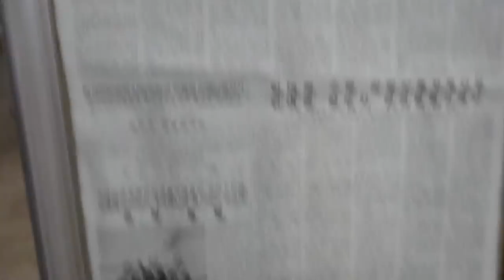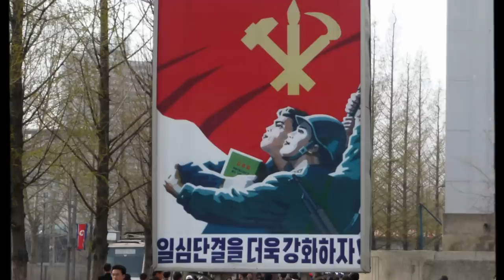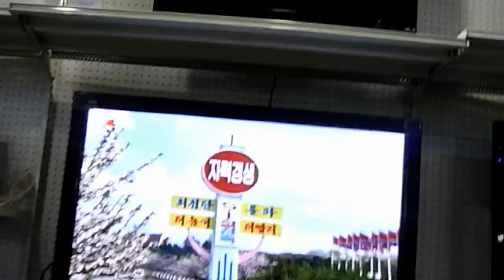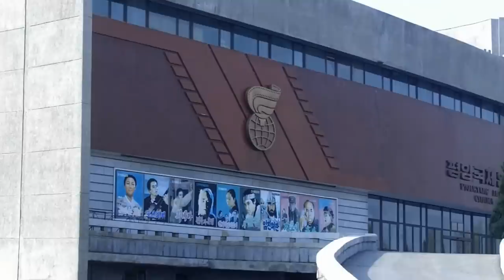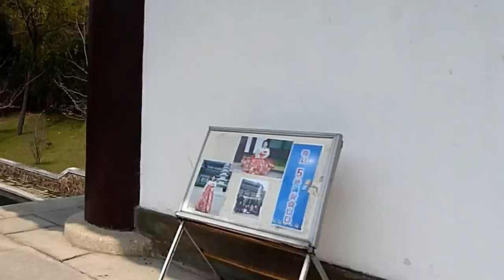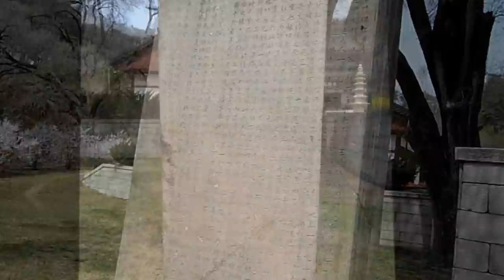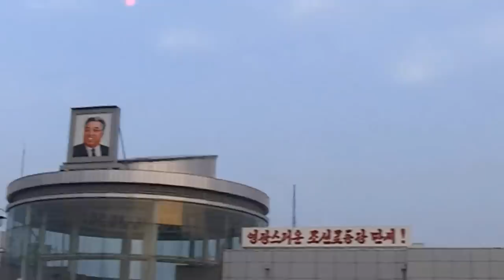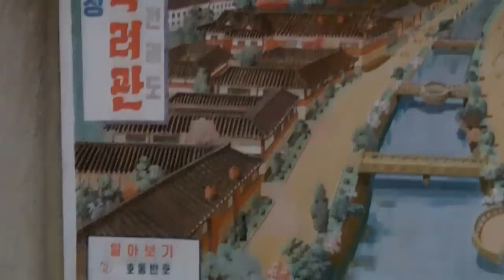Inside North Korea by an American Tourist - Part 3 of 4 HD.wmv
An American tourist's independent tour of North Korea in May 2010.  This is #3 of 4 Videos total, for almost 5 hrs of footage.  Bizarre North Korea allows a 21st Century visitor to time travel back to Mao's China and Stalin's Russia.   The tour Company I used is Young Pioneer Tours. They are not very organized but do offer younger, smaller group sizes which I like. If you are more risk adverse and prefer a well-run, stress free tour company, and can live with an older, larger group size, Koyro Tours, a British owned tour company based in Beijing, is highly recommended and they do a great job.
A big disclaimer with these videos: I went as a tourist and this is a propaganda tour. This is not representative of most of North Korea.  This is their Disney World I saw: look for real hidden video that is smuggled out of the country before drawing any conclusions.

And one more thing, Shame on South Koreans for allowing the North Korean regime to continue existing.  South Korea knows exactly what is happening there and yet they allow Koreans to suffer and perish in silence.

4/29/2010
Set off from Beijing Train Station to Dandong, China. Train passage to North Korea is the best way to see the countryside and get to know some elite North Korean passengers, without your Govt. minders present. Americans have to fly into the capitol however (unless you have dual citizenship).

4/30/2010
Arrive in Pyongyang by train. Meet with Government Minders who serve as the tour guides (two of them) and who rarely leave your side. There is also a separate driver.

Drive to Yanggakdo Hotel and discuss itinerary for the trip. This is a very large high-rise hotel on its own little island in Pyongyang. The hotel is one of about 3 that foreigners stay at in the city. It's nice, very quiet: and it's difficult to leave the hotel grounds without having a guard pointing you back.

5/1
Mansudae Fountain Park
Grand Monument on Mongu Hill
May Day Celebration Rally - tug of war, Korean dancing
The Arch of Triumph
Lunch at Chongryu Restaurant -(Jongol Boiled Soup)
The Monument to the Party Founding
Trekking on Moran Hill - meeting locals having picnics, some dancing
Subway: two stops
Rakwon Beer Bar- right next door took a tour of a shopping mall
Duck BBQ- great restaurant

5/2
Kumsusan Memorial Palace: Mausoleum of President Kim Il Song
The Revolutionary Marty's Cemetery
Temple of Karangbop
Kim Song Square
Bookshop: purchased books and postcards: not very good
To Gaesong: Tomb of King Kong Min- pretty environment
Overnight at Gaesong Folklore House (hotel) - individuals courtyards

5/3
Walk from hotel to South Gate- big bell
Koryo Museum- not interesting
Panmunjom - DMZ
Lunch at Gaesong Restaurant - lots of small plates- good food
Drive to Pyongyang: Monipyongdae Native Home of President Kim Sung- looks like it was built 20 years ago
Dinner at Mangpyongdae restaurant: cold noodles
Diplomats Club: told us it was closed. No luck

5/4
Tomb of King Tong Mysong- lots of these mounds, fairly interesting
Jongrung Temple: boring
Drive to Wonsan: Songdowon Hotel- interesting drive to see the countryside and poverty
Wonsan Triumphal Museum- has a train on display that Kim Song once used: not interesting
Songdowon Interntional International Camping House: not International at all: was closed when we visited so very few kids around, aside from those refinishing the courtyard.
Songdowon Recreational Park: walk along beach- very nice place- saw lots of women picking wild plants and grass in the park to supplement their diet.
Wonsan Square
Chosan Corporative Farm: we had to miss this due to running out of time
Dinner at Wonsan Seabird Restaurant

5/5
Drive to Mr. Kympang - see the Garyong Falls: great hiking: just me and a Japanese traveler along with guides and some very few North Koreans- First time guides had ever seen this mountain- was closed to South Korea because of an earlier shooting death of a South Korean tourist.
Picnic Lunch near the stream
Drive back to Pyongyang: lots of rain: very bumpy ride- the highways are empty yet the roads are in terrible shape: felt like horseback riding at 60 mph.
Dinner at National Restaurant: which we did not get to because it had closed: instead took dinner at the hotel

5/6
Return by Train to china
Stop in Dandong and continue to Beijing.